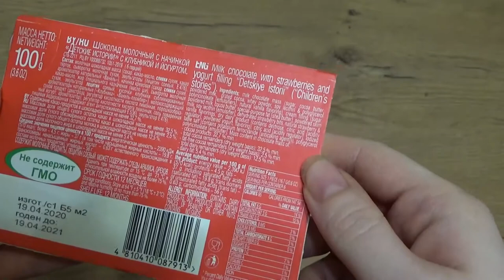Art Manij ОБЗОР Коммунарка Шоколад молочный "Детские истории" с 🍓клубникой и йогуртом🍼